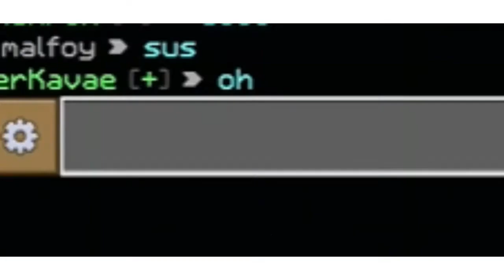Sonic Event + Voice Reveal (hive)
i may or may not have revealed my voice here

PlayStation Network: DadyDog12
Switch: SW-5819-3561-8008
Xbox: CrehperKavae